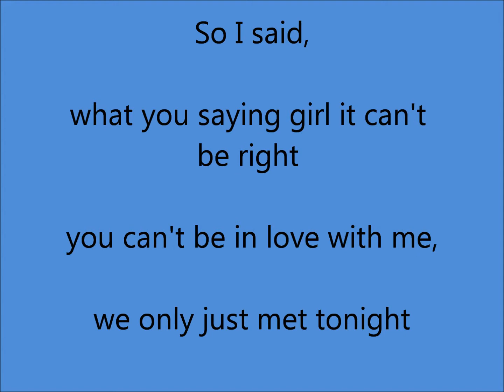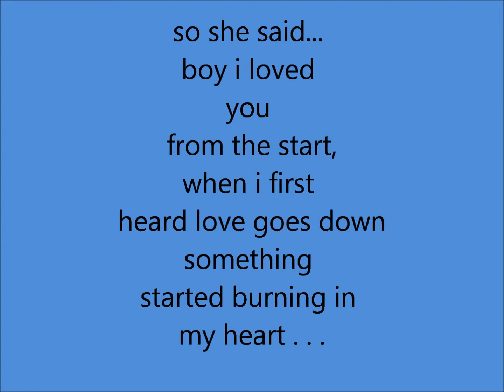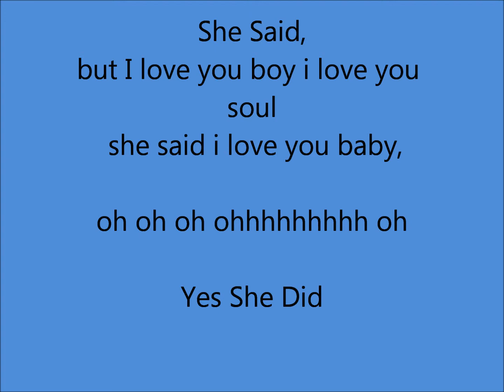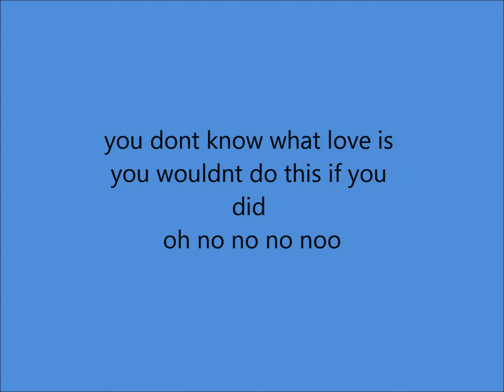plan b she said with lyrics